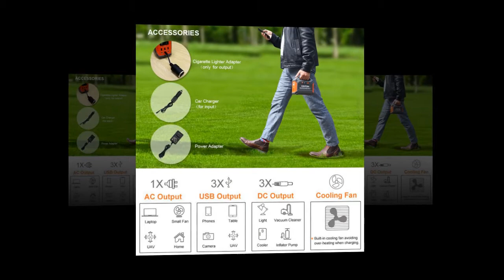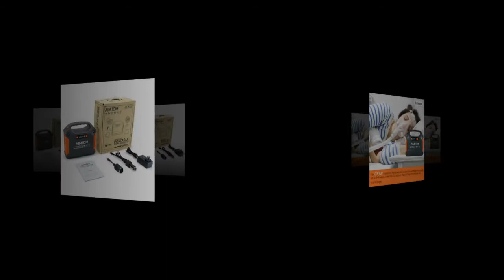Best Review Of AIMTOM Portable Solar Generator, 42000mAh 155Wh Energy Inverter Supply, Emergency